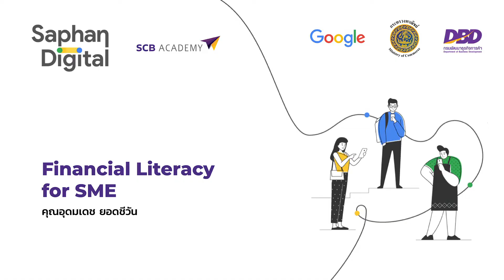Saphan Digital: ปัจจัยภายนอกที่ไม่สามารถควบคุมได้ และการวิเคราะห์ปัจจัยภายนอกที่มีผลต่อธุรกิจ [7/12]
หัวข้อที่ 7/12

หัวข้อการบรรยาย:
ภาพรวมของทักษะทางการเงิน สำหรับผู้ประกอบการ (Financial Literacy for SME)
ผู้เรียนจะสามารถเข้าใจถึงปัจจัยต่างๆ ที่จำเป็นต่อการประกอบธุรกิจ ตลอดจนการใช้เครื่องมือและกลยุทธ์ที่ช่วยให้ธุรกิจประสบความสำเร็จ

วิทยากร:
คุณอุดมเดช ยอดชีวัน
SME Academy Officer สายงาน SME Strategy & Portfolio Management กลุ่มธุรกิจ SME
ธนาคารไทยพาณิชย์ จํากัด (มหาชน)

ติดตามคอนเทนต์และคอร์สเรียนดีๆ ฟรีและมีประโยชน์อีกมากมายได้ที่นี่